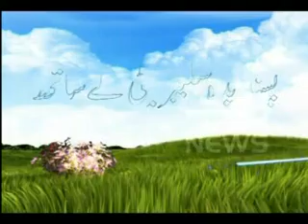What Quran Says About Husband And Wife Relationship